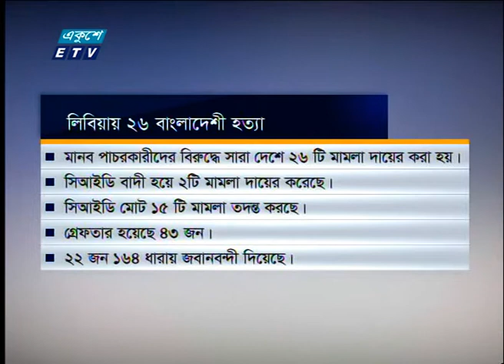লিবিয়ায় মানবপাচারের শিকার ২৬ বাংলাদেশী নিহতের ঘটনায় সিআইডির ২ মামলা | ETV News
প্যাকেজের বিষয়: মানব পাচারে ২ মামলা
প্রতিবেদক: দিপু সিকদার

লিবিয়ায় মানবপাচারের শিকার হতভাগ্য ২৬ বাংলাদেশী নিহতের ঘটনায় দুটি মামলা দায়ের করেছে অপরাধ তদন্ত বিভাগ-সিআইডি। এছাড়া এ ঘটনায় দায়ের হওয়া মানবপাচারের আরো ১৩টি মামলা তদন্ত করছে সংস্থাটি। এরইমধ্যে বেশ কয়েকজনকে গোয়েন্দা নজরদারিতে রাখা হয়েছে। সিআইডি প্রধান জানিয়েছেন, ঘটনার সুষ্ঠু তদন্ত শেষেই নির্ভুল চার্জশিট দেয়া হবে।
গত ২৮ মে লিবিয়ার রাজধানী ত্রিপলি থেকে ১৮০ কিলোমিটার দক্ষিণে মিজদা অঞ্চলে, ২৬ বাংলাদেশীকে গুলি করে হত্যা করা হয়।

২০০০ সালের ১৪ই এপ্রিল এটি সম্প্রচার কার্যক্রম শুরু করে। টিভি চ্যানেলটির খবরে নতুনত্ব ও অভিনবত্ব থাকার কারণে দর্শকদের কাছে বিপুল জনপ্রিয়তা লাভ করে। দেশ বিদেশের সর্বশেষ খবর, নাটক, সিনেমা, ডকুমেন্টারিসহ নানা খবর ও বিনোদনমূলক অনুষ্ঠান প্রচারিত হয় একুশে টেলিভিশনে।